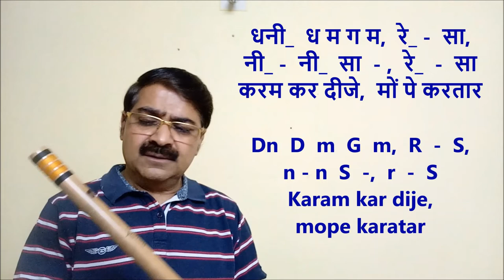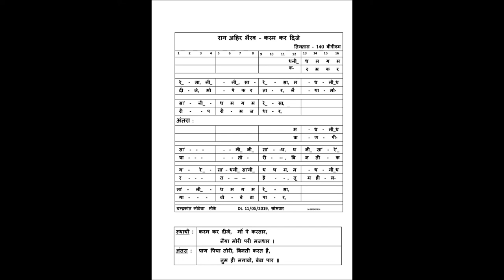Raag Ahir Bhairav Karam kar dije mo pe kartar CK राग अहिर भैरव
How to play Raag Ahir Bhairav Bandish - Karam kar dije, mo pe kartar, is explained in this video tutorial. The explanation is given through Flute playing as well as Notation sung in Vocal. It will be very easy lesson of Raag Ahir Bhairav Bandish For beginner student. Do practice it and tell me how did you find it.

राग अहिर भैरव  बन्दिश करम कर दीजे मों पे करतार  कैसे बजाए, इस बात को इस विडीओ मे उदाहरण के साथ समझाया गया है । कोइ भि संगीत का विध्यार्थी इस पाठ को देखकर राग अहिर भैरव बन्दिश अच्छी तरह से शिख सकता है ।

Wednesday, 15/05/2019.